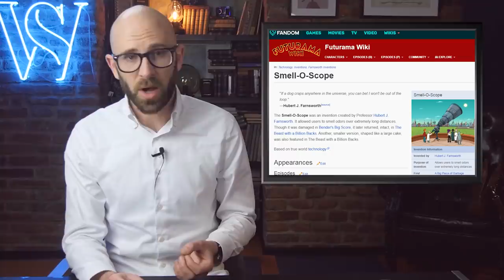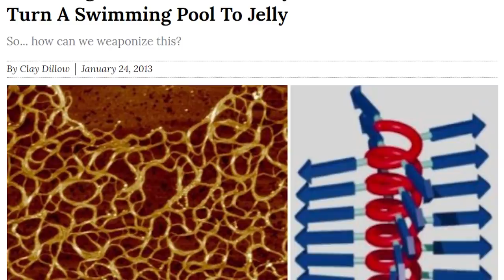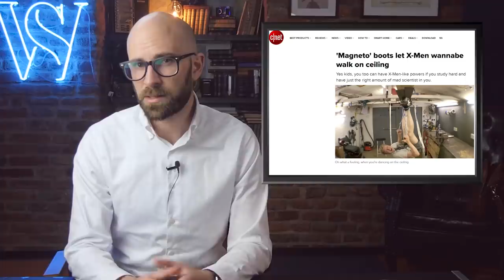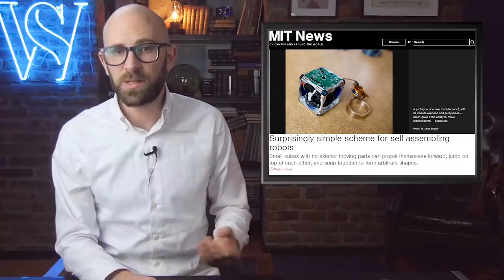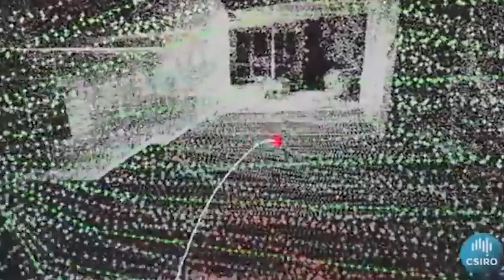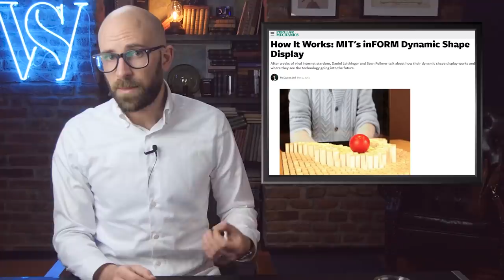10 Strange but Incredible Sci-Fi Technologies That Already Exist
Coming up:

10. Real Life Smell-O-Scope
9. Real Back to the Future Lace Up Shoes
8. Ice Nine Polymer To Jellify Ocean Life
7. Real Spidey Sense Suit
6. Digital Taste Simulator
5. Magneto Shoes
4. Dune Algae Suit Provides Self-Sustaining Sustenance
3. Real Transformers: Self-Assembling Cubes
2. Batman-like Zebedee Scanner Maps Crime Scenes in 3D
1. MIT’s inForm Lets You Remotely Touch Stuff